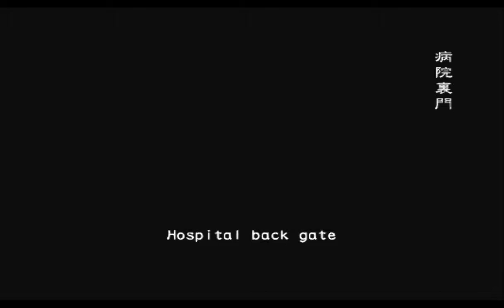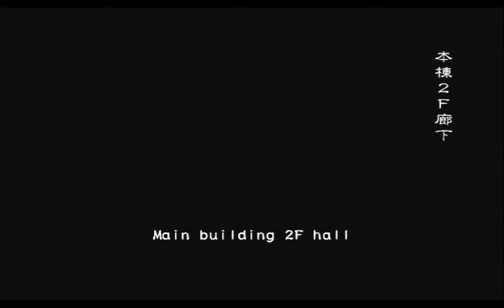WR Speedrun: Flashback - Very Hard - 08:28 in Resident Evil Outbreak File 2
After so many tries, I finally managed to get first place Flashback Scenario

Chapters
0:00 Select screen
0:20 Scenario start
11:57 Result screen